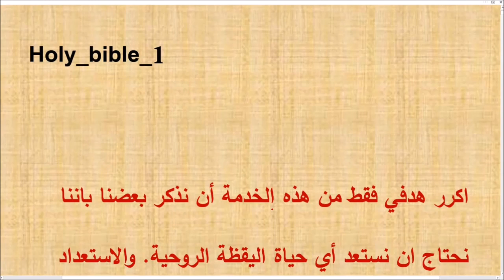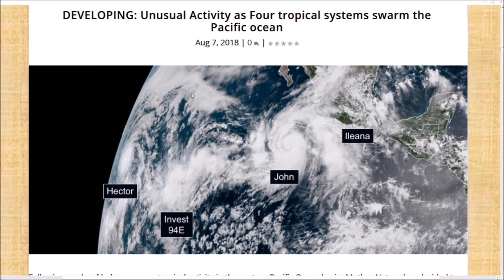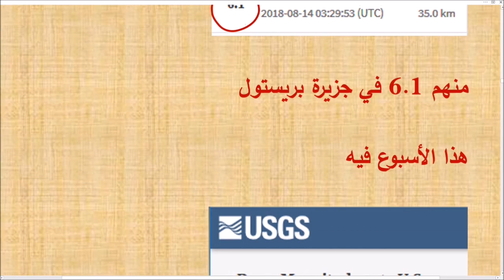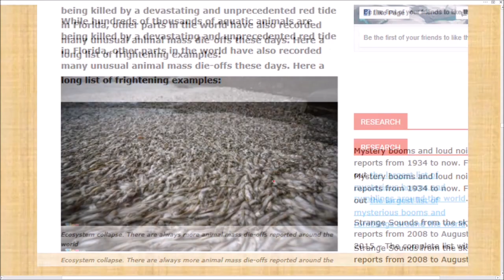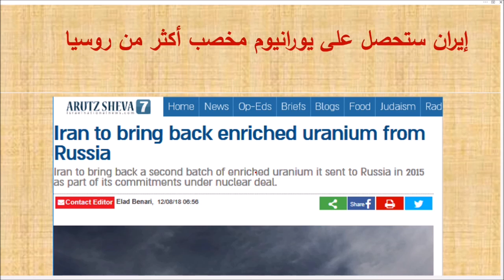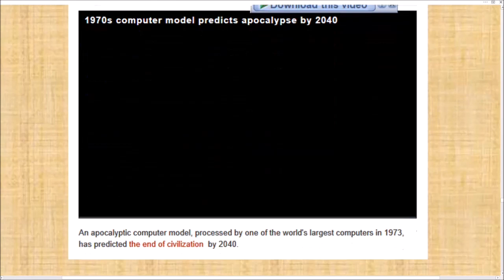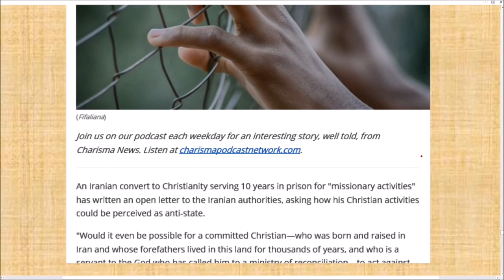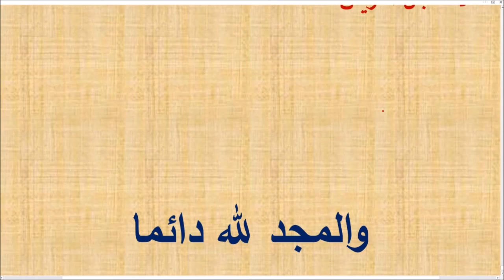تعليق على بعض الاحداث العالمية والعلامات حتى 14 اغسطس 2018